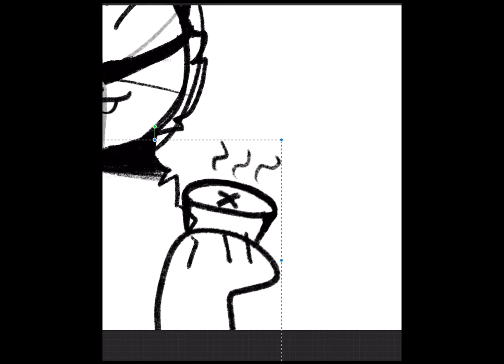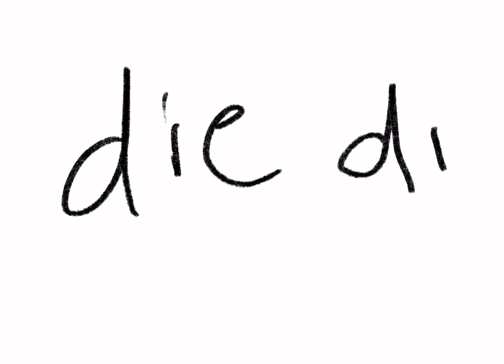Muffin song |Animation meme| +bandit day crew+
Loollllll why did I make thisss